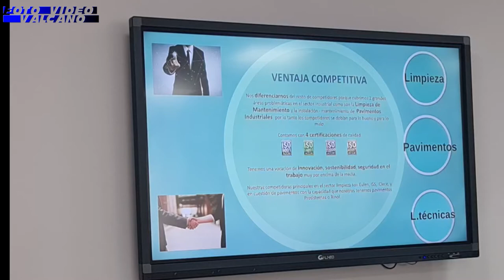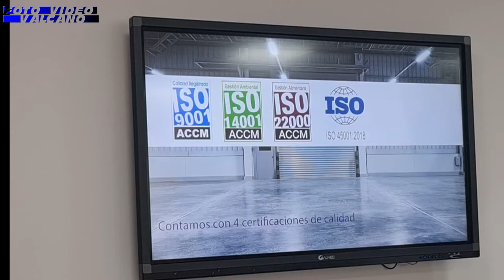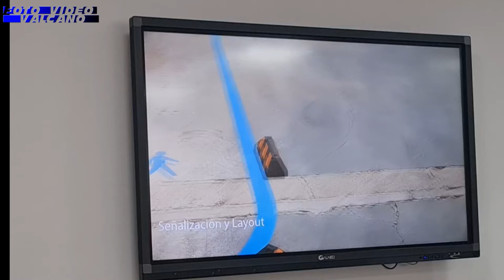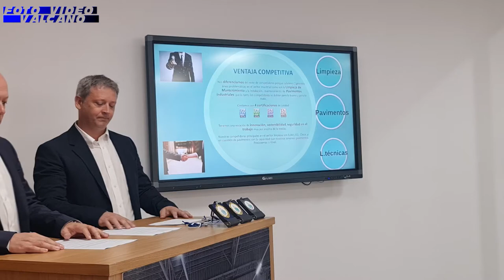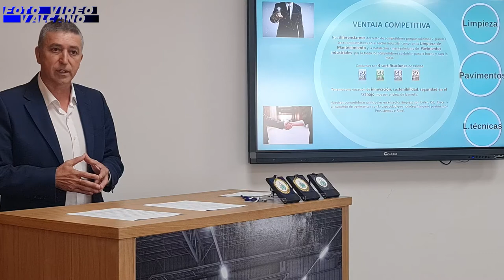💯👍Visita del Conseller de Economia a la empresa MONDOLIMP en su 20 aniversario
🔴🔵🟡🟢El Conseller d’Economia Sostenible, Sectors Productius, Comerç i Treball, Rafael Climent, amb l’alcalde d’Alzira, Diego Gómez; la regidora de Seguretat, Infraestructures i Urbanisme, Sara Garés; el regidor d’Hisenda, Contractació i Recursos Humans, Albert Furió; i el regidor de Medi Ambient, Agricultura i Transició Ecològica, Pep Carreres, han visitat les seues instal·lacions dedicades als serveis de neteja i solucions per al paviment industrial.

L'acte

L’acte "oficial" ha estat conduït, per una de les dones que formen par del 90 % de la plantilla, Gemma Guillart del depoartament de  RRHH. La igualdad - paridad en la plantilla un tema pendiente(88/90% mujere) que segóns el seus  gerentes, José Vicente i Jorge, estan tratan de solucionar el tema.

A més, amb als gerents de l’empresa, Jorge Hurtado i José Vicente Hurtado, han guardonat per la seua dedicació, a tres veteranes empleades de l’empresa, Manuela Giménez López, Juani Cortés Navalón i Rosa Mª Aparisi Martin, amb les que va nàixer el grup Mondolimp l’any 2002, hui 20 anys despres Mondolimp s’ha convertit  en la 3ª del sector a la Comunitat i entre les 60 més potents d’Espanya.